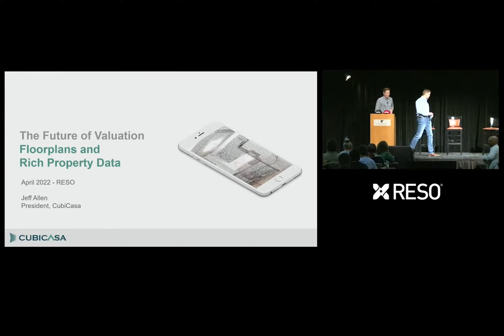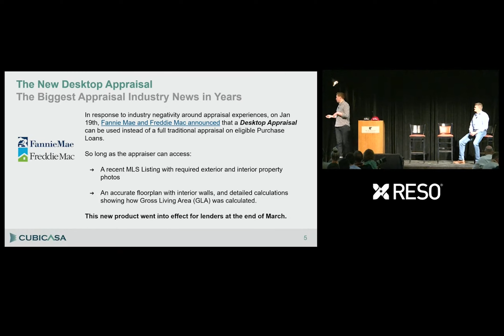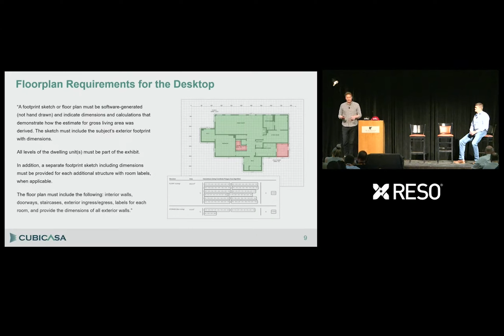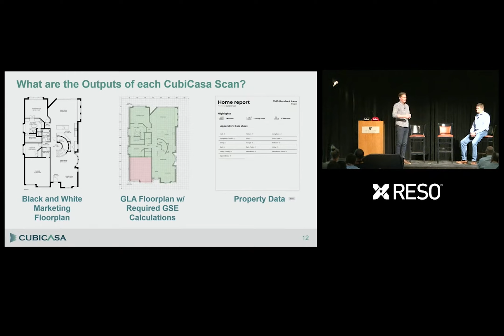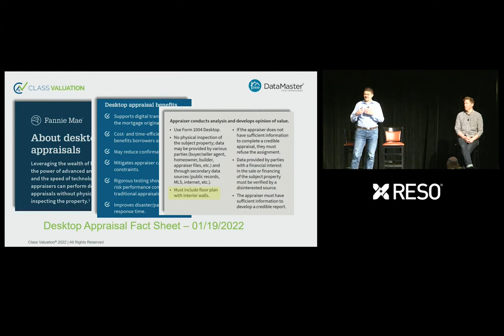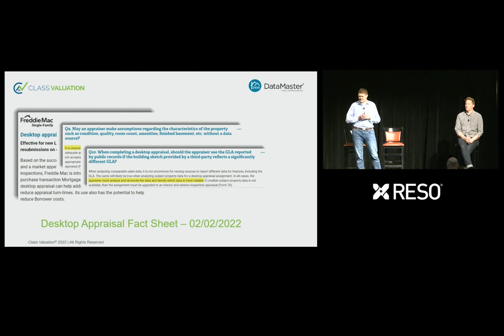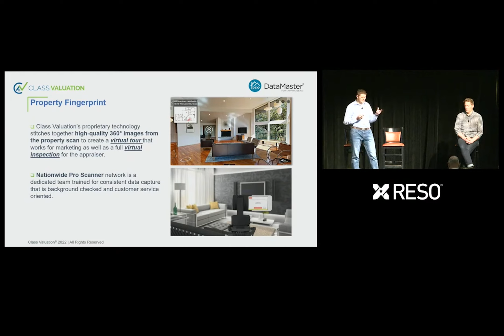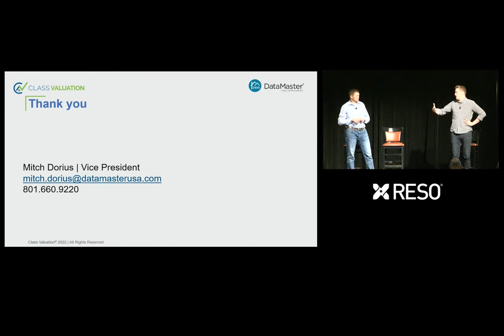Standards-Driven Desktop Appraisals - RESO 2022 Spring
Presenter: Jeff Allen, CubiCasa

Hear how multiple standards organizations' efforts have provided the opportunity for MLSs, brokers and agents to streamline the consumer appraisal experience and add unique data elements to real estate information systems.